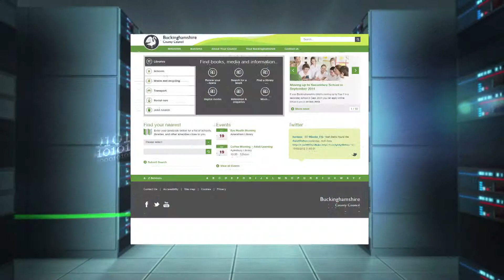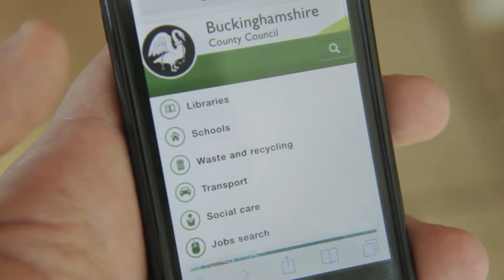Corporate Videos for your online marketing - Video Production Buckinghamshire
Video Production Company based in Buckinghamshire with studios in Oxfordshire & London. Company website video for System Associates based in Maidenhead, Berkshire. High quality, professionally produced online videos for your website and your digital marketing. Distribution of profile videos and company brand videos via social media channels and video sharing platforms.